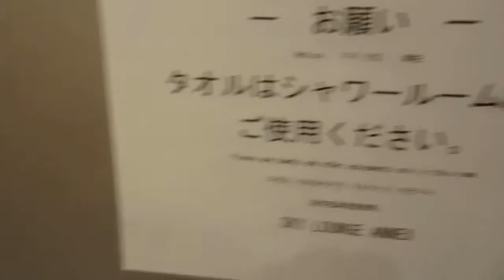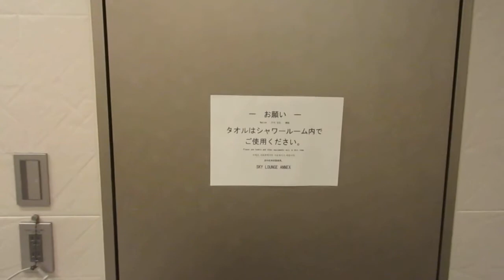Sky Access Lounge Shower at Haneda Airport in Japan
A look at the shower in the Sky Access Lounge in Haneda Airport Japan. I can imagine it would be uncomfortable for a tall person over 6 feet. I'm only 5'8.
Great inexpensive option for a shower. Cost was only an additional 1030 Yen for the half hour. As of today 2060 yen is a total of $18.85 but if possible please check the currency rates because conversation rates can always change.